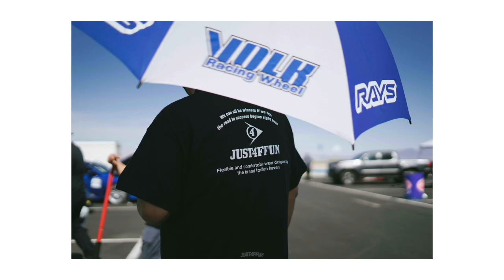VTEC Club round 1 w/ VISUAL AUTO MART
Another track day with our boys from visual auto mart.